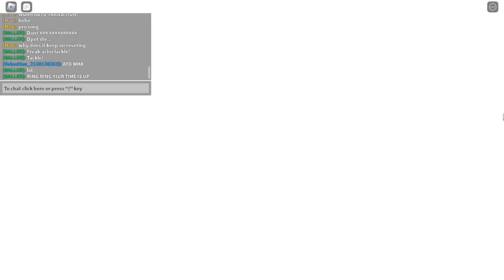Shinto And Shitno | Lemon Funky | Friday Night Funkin' Roblox